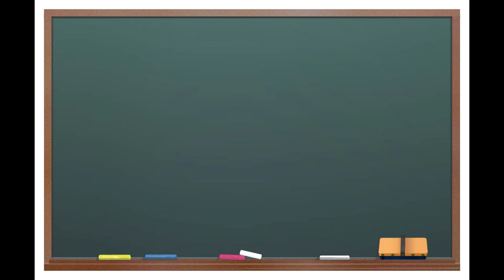30秒AV女優紹介 今夜セクシーな彼女はこの子「宇野栞菜（阿部栞菜）」